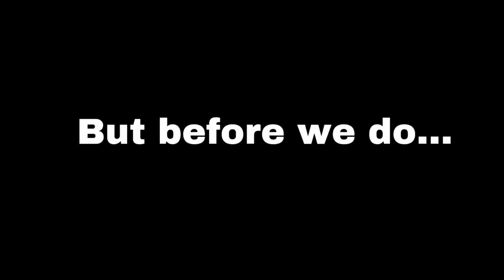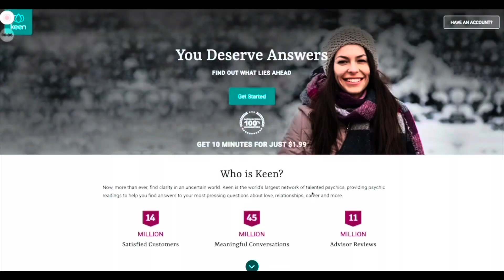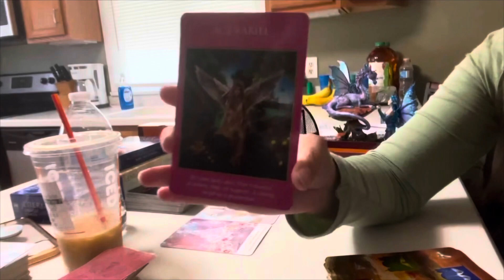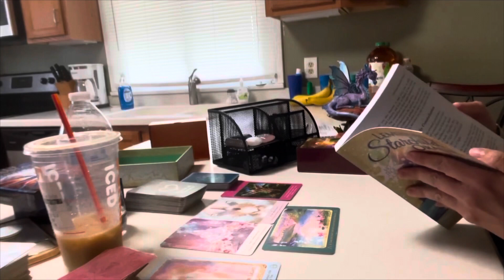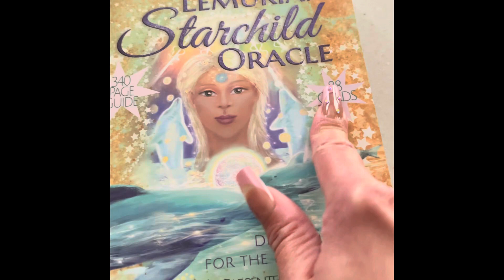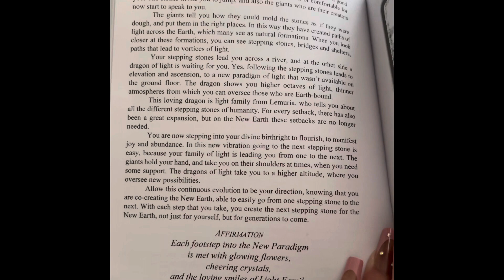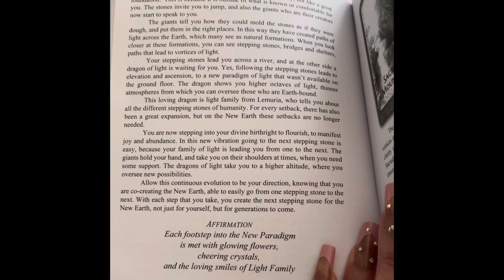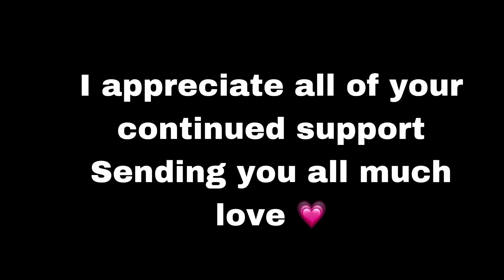🔥Divine Masculine to Divine Feminine Channeled Message.Twin Flames Stepping Stones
Divinely channeled messages (w the text bubbles & music) from your person

Personal Love Card Reading’s

Starseed Origins Readings

All my 4 of my Courses: My Bilocation Course, How to Channel light language Course, How to Interpret Light Language Course, Money Manifestation Couse!

All you have to do is:
3. Leave a comment in a video for the current month